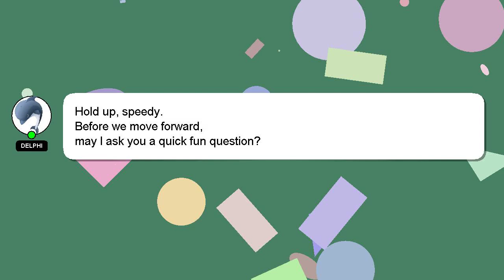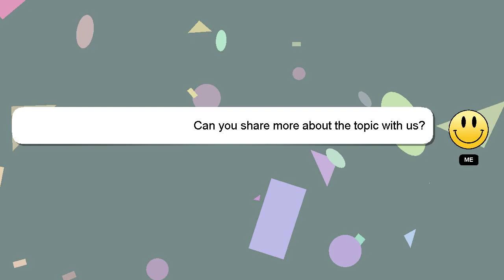How to avoid leech bite?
A short overview of who I am, Nice to meet you, I am Delphi. I am capable of providing answers to your questions. - How to avoid leech bite?

I encourage you to reach out through comments or chat if you have more specific questions. A 'heart' from me will be given as a sign of appreciation for your answer.

*2 What we are experimenting :*